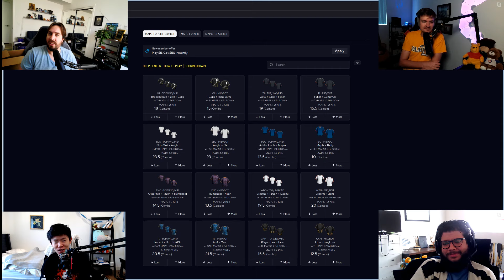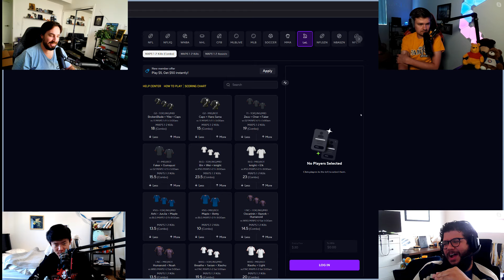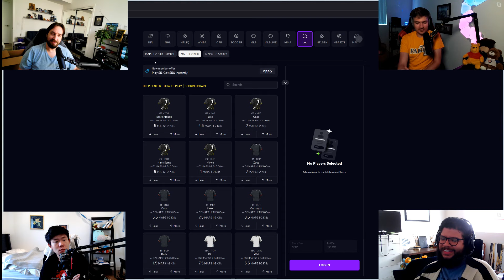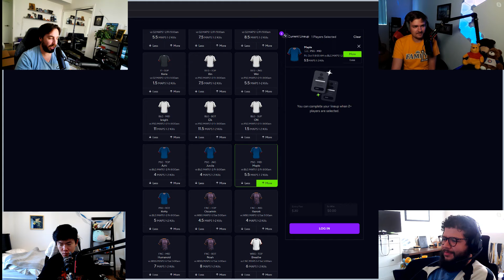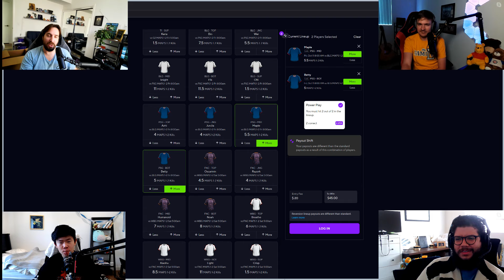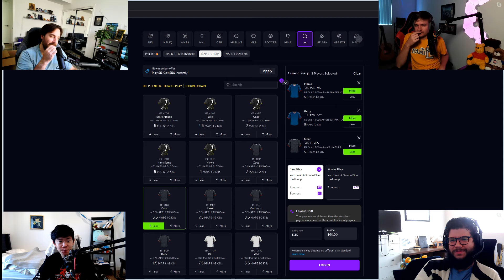The Greatest West vs East Rivalry! - Worlds Prediction Show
Check Out PrizePicks! and use Code: Travis

0:00 Recap of Yesterday's Matches
18:19 Predictions for Tomorrow's Matches
29:30 Our lineups for tomorrow
38:40 Chat makes a lineup